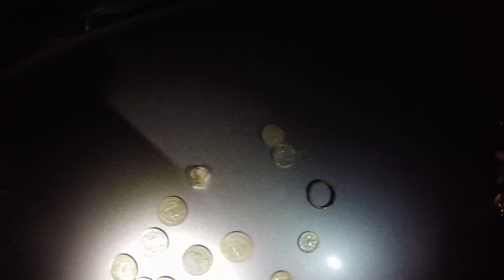Late Late Show 8/29/16 Larry, Randy, Steve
Went to Huntington Beach. Randy found a little bling.